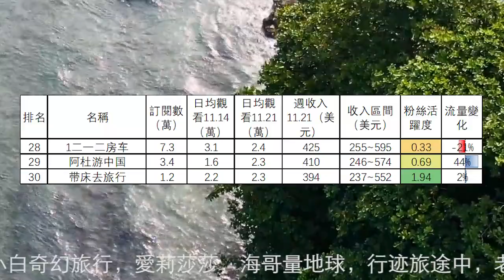25到36名旅行頻道收入排行2022.11.21-27，浪人锋哥，行走北京老刘，爱旅行巧克力，1二一二房车，阿杜游中国，带床去旅行，小赫旅行，阿轲在路上，巡游轨迹，小龙侠兜兜，邓小微，中国街景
25到36名旅行頻道收入排行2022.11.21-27，浪人锋哥，行走北京老刘，爱旅行巧克力，1二一二房车，阿杜游中国，带床去旅行，小赫旅行，阿轲在路上，巡游轨迹，小龙侠兜兜，邓小微，中国街景
第1名到第12名分別是：中国街景chinastreet，刘伟元，融融歷險記，868房车旅行，用青春去旅行，小白奇幻旅行，愛莉莎莎，海哥量地球，行迹旅途中，老弟环游记，青云迹，阿龙的旅行
36個旅行頻道11月21日-11月27日總流量比上週下降2.8%。